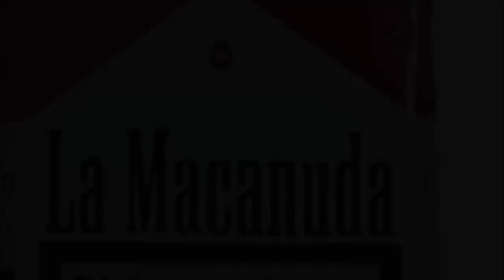CHICAS NITRO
Bahia Blanca